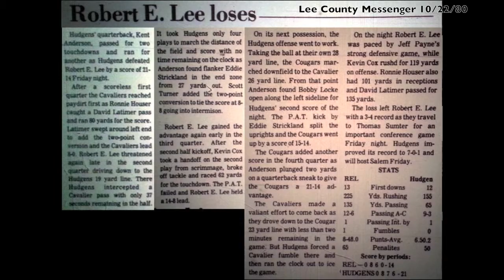1980 Roy Hudgens vs Lee Academy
Roy Hudgens Cougars vs Robert E. Lee Cavaliers: October 17, 1980